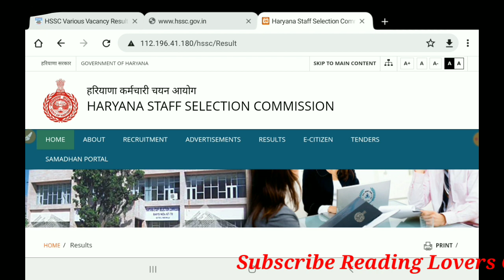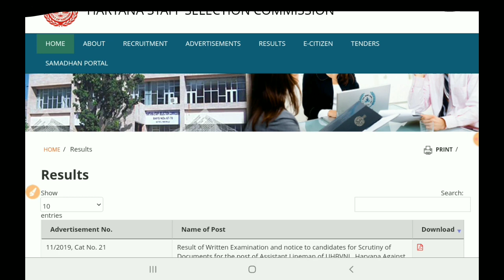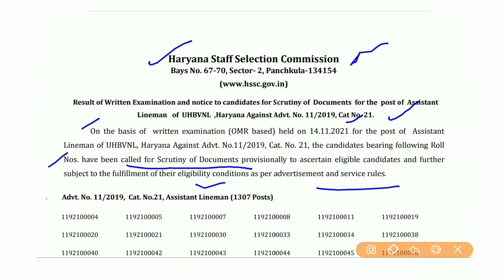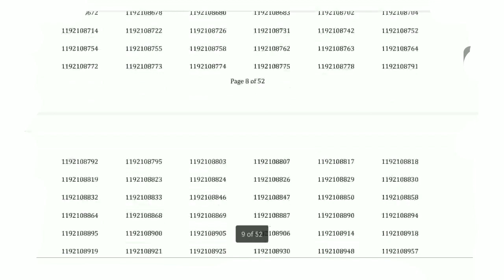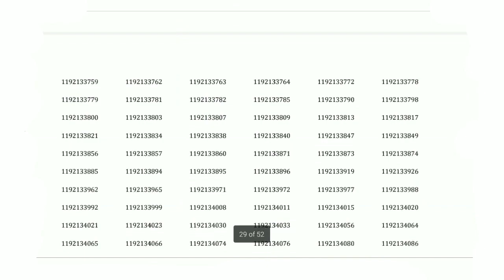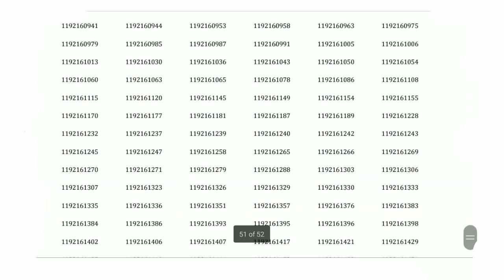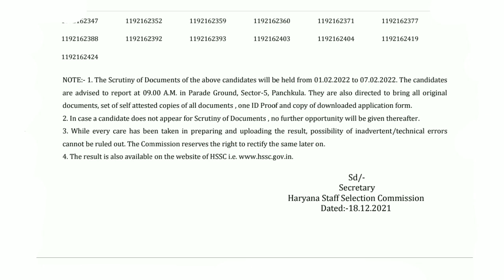HSSC ALM Written Exam Result 2021. haryana alm result 2021. hssc advt 11/2019 result.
In this video, we'll discuss theHSSC ALM Written Exam Result Released. 2021 .

TAGS.